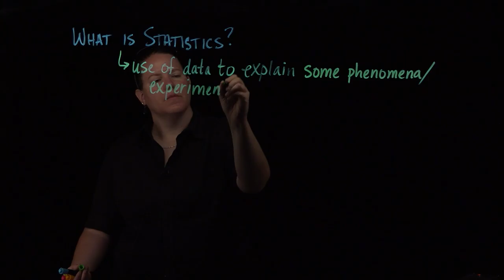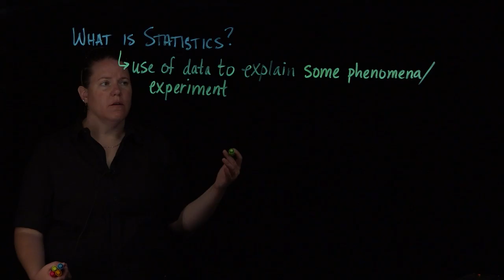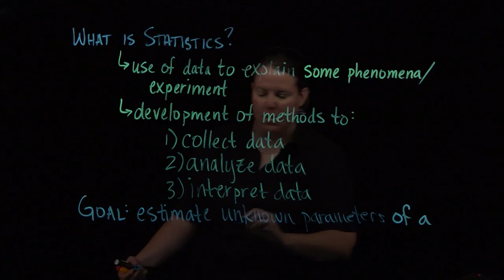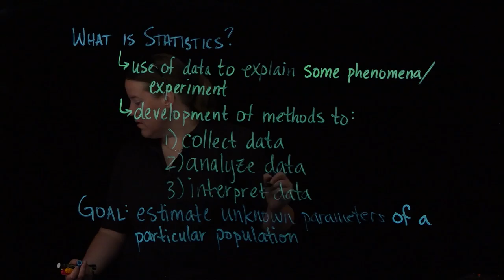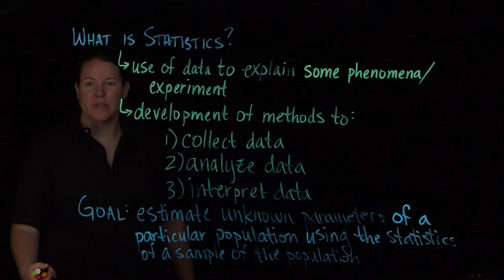Statistics: Introduction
What is statistics and why does it matter?  A beginning understanding of statistics is described in this video.
Based on notes of a lecture given at UNM in Spring 2015.
Videos made by Clarissa Sorensen-Unruh on CNM Glass.